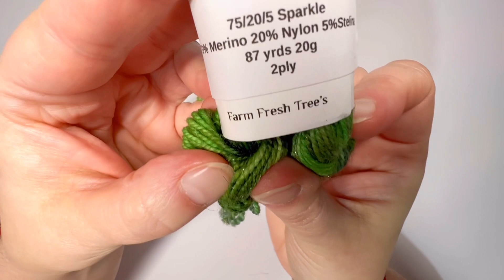Day EIGHT: Happy Mermaid Yarn Co. Advent Calendar 2022! Knitting Crochet Hand Dyed Yarn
Welcome to knits4sanity’s Holiday Celebration!

Today we unbox Day Eight of Happy Mermaid Yarn's 2022 Advent Calendar and we do a "Top 10 Countdown" for the highest-grossing holiday movies of all time.

Happy Mermaid Yarn Co

🎄🎄🎄ATTENTION: Do you want a signed Christmas card from my family? Simply buy me a cup of coffee (or send me one through PayPal) and private message me your mailing address! I want to stay unaffiliated to continue offering fair and impartial reviews and opinions, and this will help me do that.

2. Leave [kind] comments 💖.
3. Share my channel.
4.

💡Profits are returned to the channel, providing you with more content and information!💡

💎To save $10 on your first Diamond Art Club purchase, you may use my referral

🤩Amazon Wishlist🤩